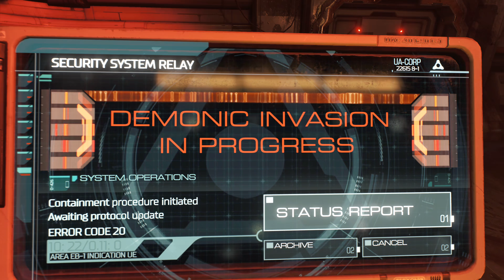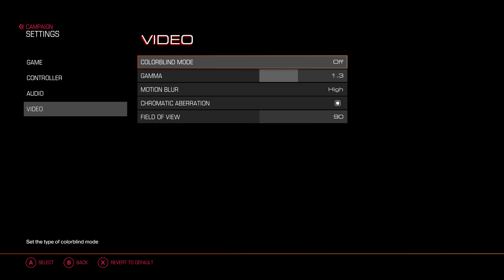DOOM Xbox One X Enhanced 4k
Gameplay footage of Doom running on the Xbox One X with the newly released 4k patch. This game runs buttery smooth and I did not see one bit of screen tearing while playing.